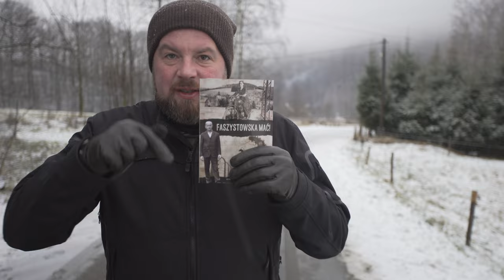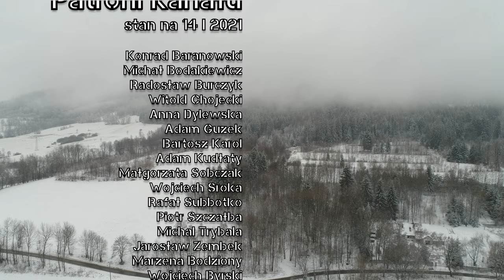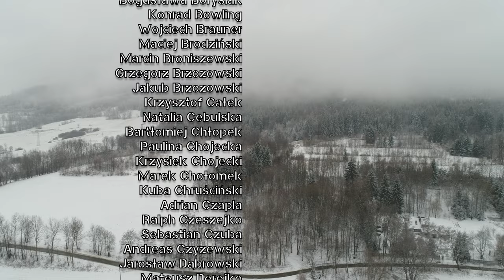Mój dziadek mieszkał z fanatykiem Adolfa Hitlera. Łukasz Kazek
Bardzo zaciekawiła Was historia mojego dziadka, Wojciecha Szczeciniaka, który był więźniem obozu koncentracyjnego Auschwitz-Birkenau. Pytaliście, co mój dziadek robił po wojnie. Otóż, trafił na tak zwane Ziemie Odzyskane, gdzie przydzielono mu poniemieckie gospodarstwo. Jednak przez jakiś czas musiał mieszkać z dotychczasowym właścicielem, który okazał się być fanatykiem Adolfa Hitlera...

Prowadzący: Łukasz Kazek
Reżyseria: Mateusz Kudła
Zdjęcia: Łukasz Herod
Dźwięk: Krzysztof Bąk